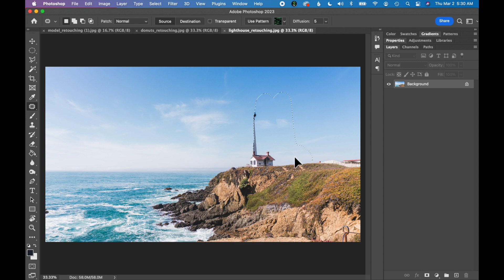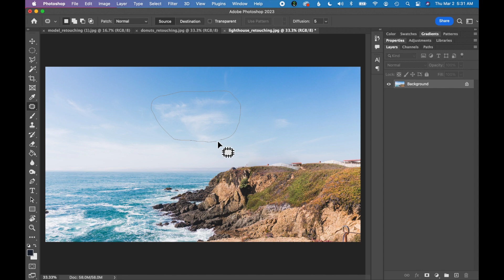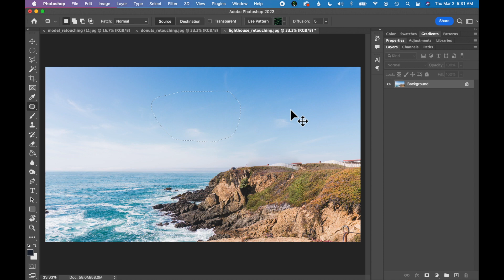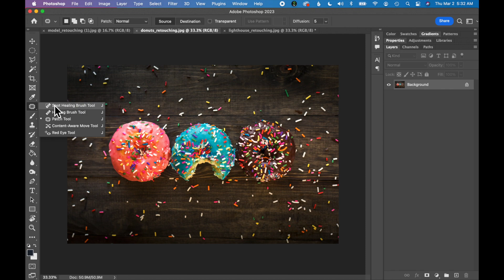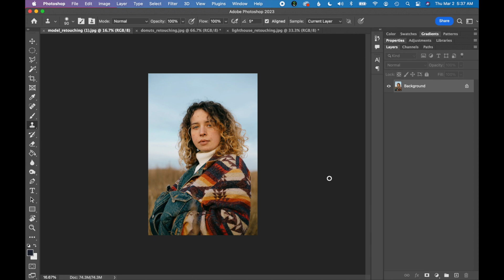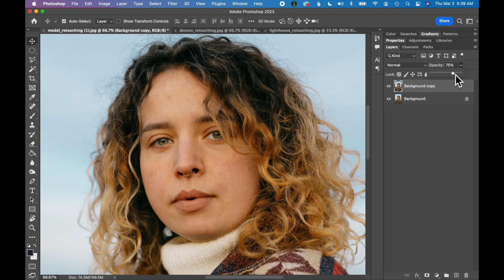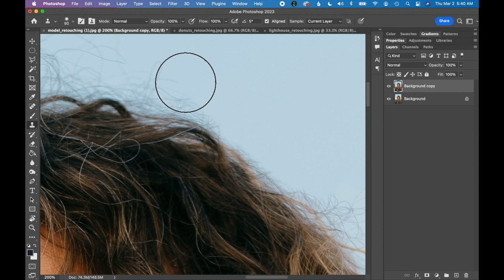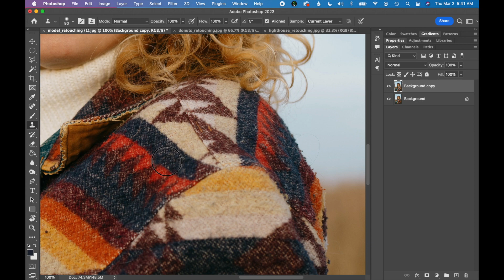Photo retouching tutorial in Photoshop - Remove elements & retouch skin with practice files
In this Photoshop tutorial, we will dive into photo retouching, focusing on removing elements and perfecting skin with included practice files. Whether you're a beginner or an experienced user, this step-by-step guide will equip you with the skills and techniques necessary to master the art of retouching in Photoshop. We'll cover various tools (such as the patch tool, spot healing brush, and clone stamp tool) and methods that allow you to seamlessly remove unwanted elements from your photos, making them flawlessly desired. Additionally, we'll dive into refining skin tones and textures, ensuring a professional and natural result.

► Retouch images in Photoshop using the patch tool, spot healing brush, and clone stamp tool.

💡 CONTENTS
00:00 - Introduction
00:07 - Patch tool
02:57 - Spot healing brush
04:06  - Clone stamp tool
05:28 - Skin retouching
06:41 - Hair removal

My name is Kellie Crye Ward. I am an art director who has been working in the graphic design industry for 15+ years.

In addition to my full-time design career, I have a freelance design business (CryeStudio.com) and teach graphic design at a local university. My goal is to make learning graphic design and software easy to understand and accessible to all.